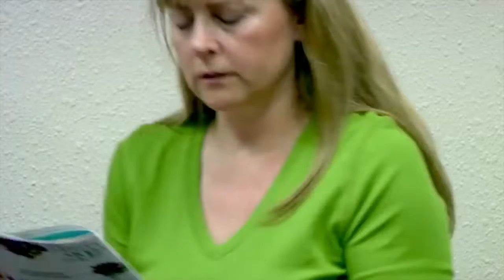St Jude you can help the kids Dr Shadyac & Jenny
Help the Kids at St Jude Dr Shadyac & Jenny